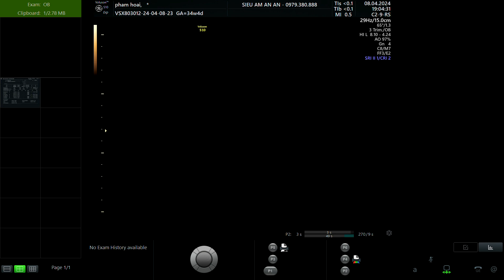PHẠM HOÀI 1993 p2